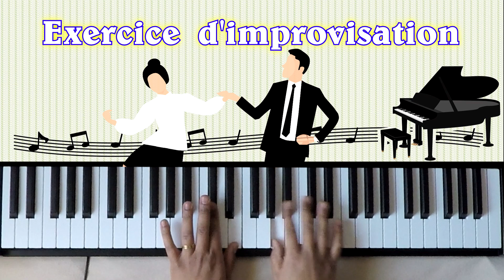Cover Piano | J'aime les filles | Jacques Dutronc | Style Jazzy | Improvisation & Instrumental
D'autres Covers Piano, Karaoké Piano pour Accompagnement Chant, Tutos Piano de chansons très récentes et aussi mes Compositions inédites sont disponibles sur ma chaîne Youtube.